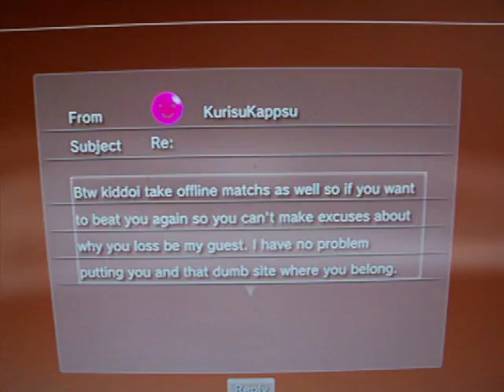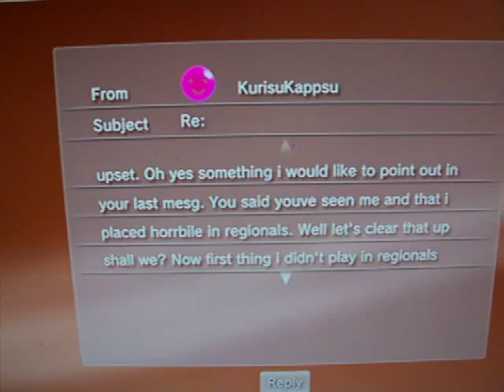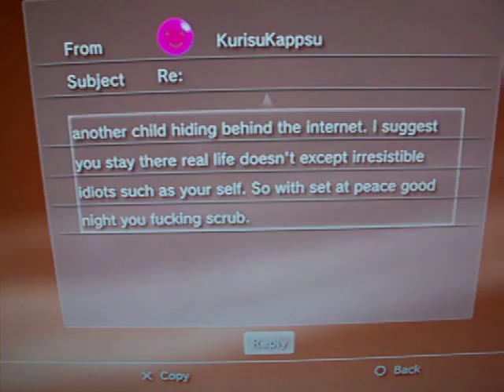To BITE:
Lawl- He told me he was polite to me, and that I was angry D:

Those still following the DA:O playthrough-
I'll upload more of those later tonight and tomorrow.